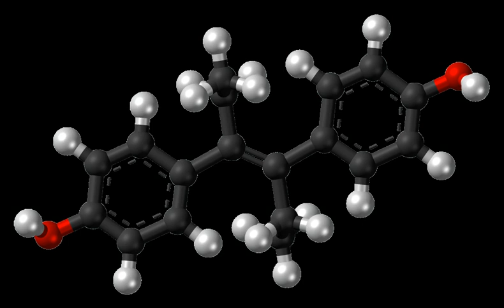Diethylstilbestrol | Wikipedia audio article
This is an audio version of the Wikipedia Article:
Diethylstilbestrol

00:02:14 1 Medical uses
00:03:55 2 Side effects
00:05:16 2.1 Long-term effects
00:05:47 3 Overdose
00:06:05 4 Pharmacology
00:06:14 4.1 Pharmacodynamics
00:06:23 4.1.1 Estrogenic activity
00:08:18 4.1.2 Antigonadotropic effects
00:08:52 4.1.3 Other activities
00:10:23 4.2 Pharmacokinetics
00:11:36 5 Chemistry
00:12:27 6 History
00:12:36 6.1 Synthesis
00:13:28 6.2 Clinical use
00:19:54 6.3 Lawsuits
00:20:57 7 Society and culture
00:21:27 8 Veterinary use
00:21:37 8.1 Canine incontinence
00:22:08 8.2 Livestock growth promotion

- Socrates

SUMMARY
Diethylstilbestrol (DES), also known as stilbestrol or stilboestrol, is an estrogen medication which is mostly no longer used. In the past, it was widely used for a variety of indications including pregnancy support for women with a history of recurrent miscarriage, hormone therapy for menopausal symptoms and estrogen deficiency in women, treatment of prostate cancer in men and breast cancer in women, and other uses. While most commonly taken by mouth, DES was available for use by other routes as well, for instance vaginal, topical, and by injection.
DES is an estrogen, or an agonist of the estrogen receptors, the biological target of estrogens like estradiol. It is a synthetic and nonsteroidal estrogen of the stilbestrol group, and differs from the natural estrogen estradiol in various ways. Compared to estradiol, DES has greatly improved bioavailability when taken by mouth, is more resistant to metabolism, and shows relatively increased effects in certain parts of the body like the liver and uterus. These differences result in DES having an increased risk of blood clots, cardiovascular issues, and certain other adverse effects.DES was discovered in 1938. From about 1940 to 1971, the medication was given to pregnant women in the incorrect belief it would reduce the risk of pregnancy complications and losses. In 1971, DES was shown to cause clear cell carcinoma, a rare vaginal tumor, in girls and women who had been exposed to this medication in utero. The United States Food and Drug Administration subsequently withdrew approval of DES as a treatment for pregnant women. Follow-up studies have indicated that DES also has the potential to cause a variety of significant adverse medical complications during the lifetimes of those exposed.The United States National Cancer Institute recommends women born to mothers who took DES undergo special medical exams on a regular basis to screen for complications as a result of the medication. Individuals who were exposed to DES during their mothers' pregnancies are commonly referred to as "DES daughters" and "DES sons". Since the discovery of the toxic effects of DES, it has largely been discontinued and is now mostly no longer marketed.